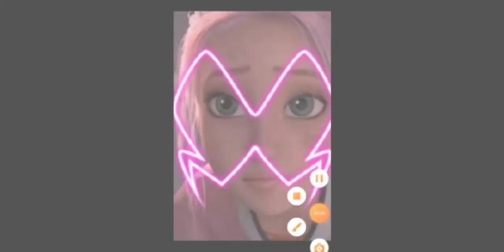[Fanmade] nova série do Canal : Miraculous Especial Jurássic World Acampamento Jurássico!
Snopse falsa : Bunnix envia ladybug até ao Jurássic World para resgatar um grupo de 6 jovens que estão lá a mais de 6 meses ao lado de dinossauros famintos ,mas algo da errado e ladybug , darius , ben , Kenji , Brookyln, Sammy e Yasmina tem que escapar da ilha dos dinossauros e dos dinossauros !